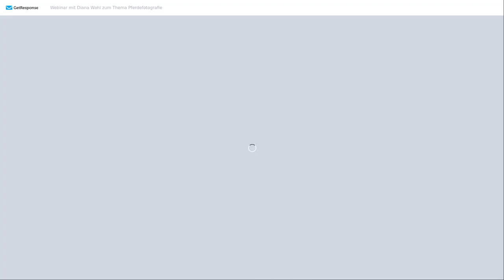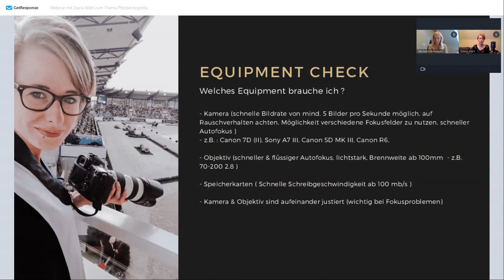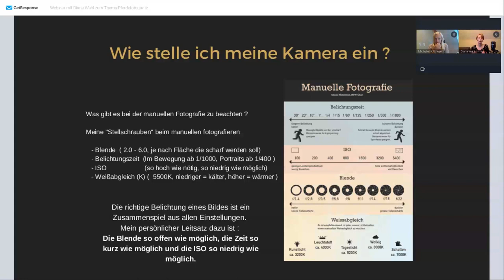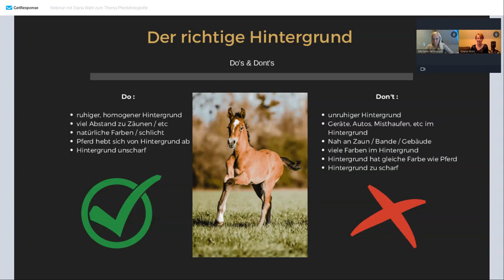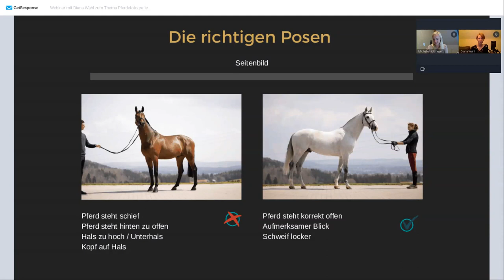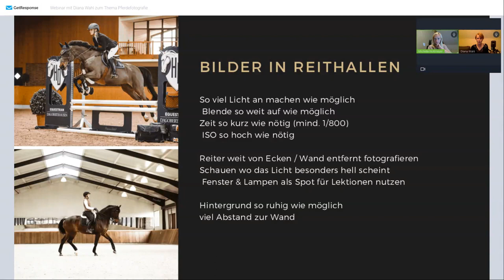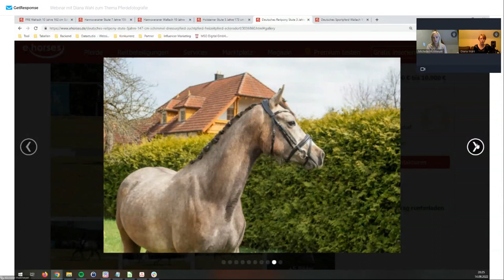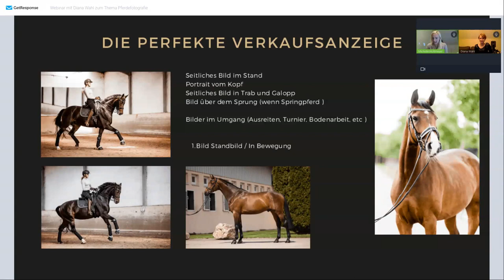ehorses Webinar: How to take great photos of your horse for sale ads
We have talked in the webinar with Diana Wahl, horse photographer tipps from an expert on how to represent your horse in the perfect photo for sales ads.

In fact, we've discussed the following:
👉 What should I look out for when taking sales photos of my horses?
👉 What kind of images are crucial for an horse sales ad?
👉 How do I present the movements of my horse on the photo?
👉 How does a perfect portrait photo of my horse looks like?

You have more questions? Write them in the comments!